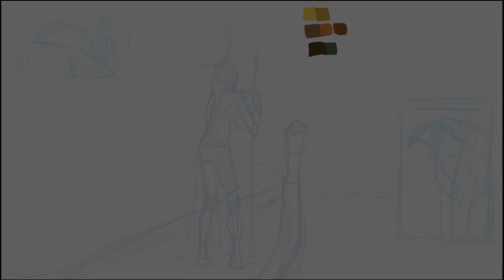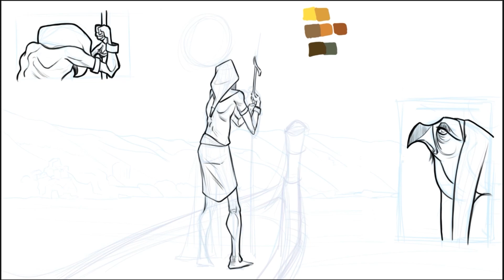Sole Distante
Nuovo Racconto a tema MitoEgizio, tutto incentrato su Ra e sul suo momento più buio: l'abbandono del suo trono e del mondo materiale che tanto lo aveva deluso...

ACQUISTA IL MIO LIBRO "IL DESTINO DI LOKI" QUI!:
VERSIONE E-BOOK
VERSIONE CARTACEA